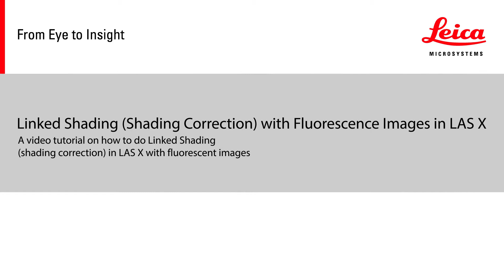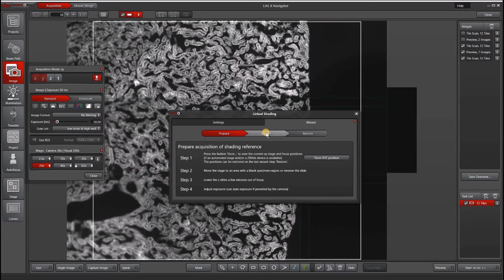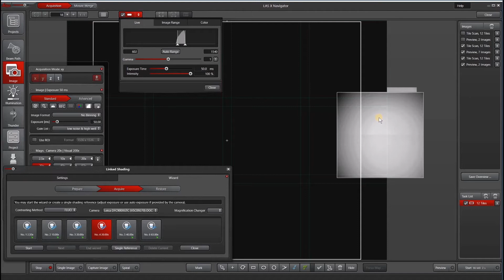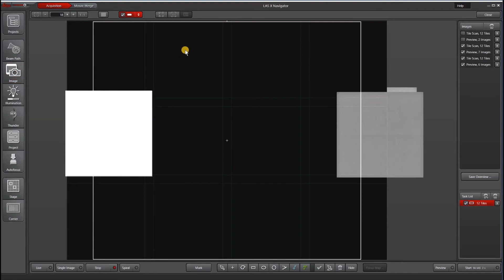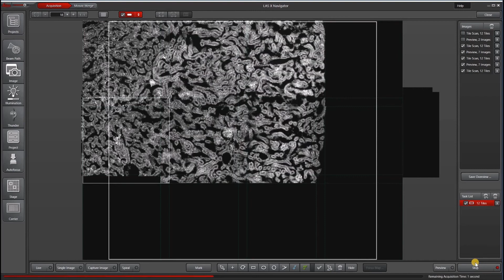Leica LAS X Linked Shading: Fluorescence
A video tutorial on how to do Linked Shading (shading correction) in LAS X 3.6 (widefield) with fluorescent images on a monochrome camera.

Questions? Please contact your local Leica applications specialist or fill out the form